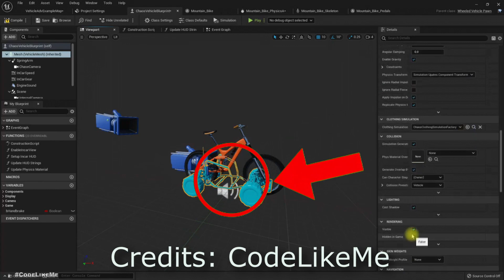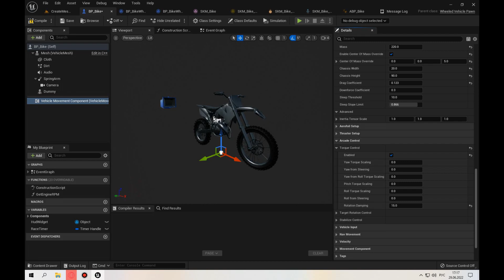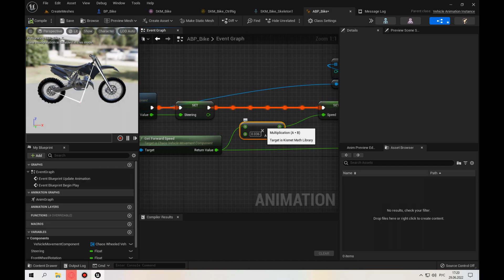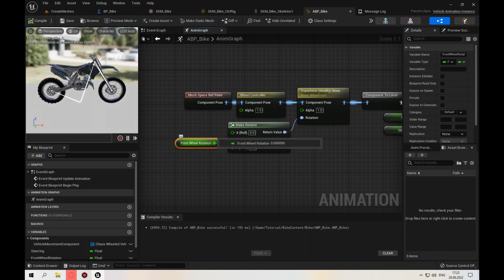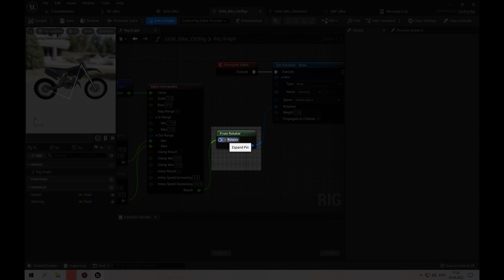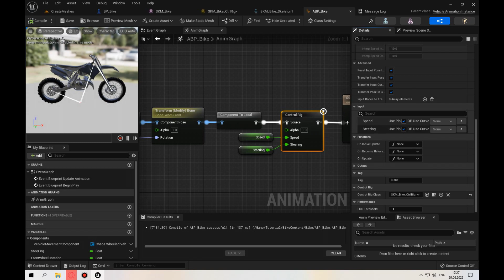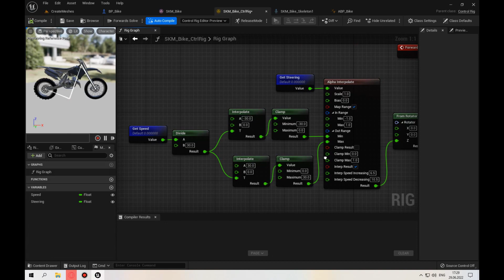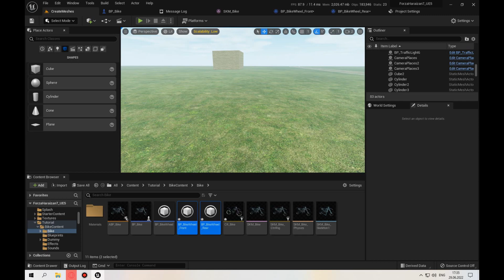КАК СДЕЛАТЬ МОТОЦИКЛ на Chaos Vehicle | Unreal Engine 4 5 | #6.2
В этом видео мы сделаем РЕАЛИСТИЧНЫЙ мотоцикл (велосипед), а не такой, какой сделал один "гений". Используем Chaos Vehicle. Полезно для Unreal Engine 4 c 4.26 и Unreal Engine 5.

boosty: boosty.to/mrggames

(11:08 Результат)
0:00 Начало
0:10 Забавный кусочек
01:01 Настройка нормального мотоцикла
04:45 Настройка Animation Blueprint
07:17 Настройка Control Rig
11:08 Результат
11:56 Использование Physics Async Tick
12:26 Конец